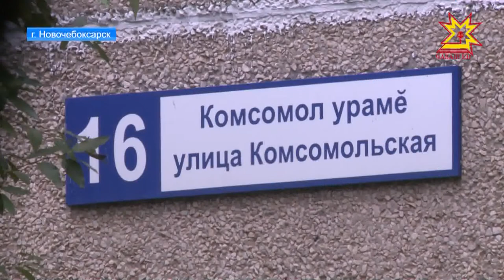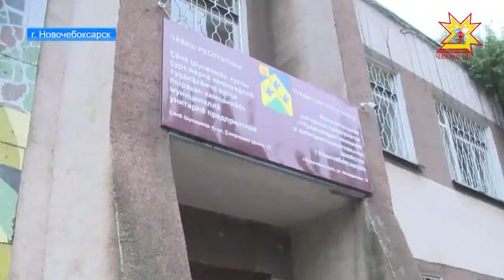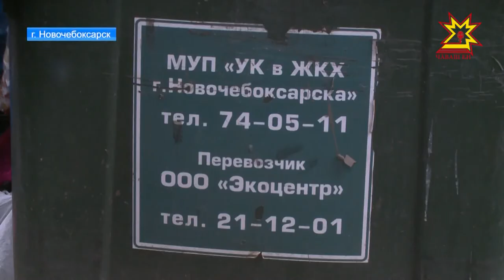Управляющая компания в ЖКХ Новочебоксарска не выполняет свои обязанности.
Переполненные мусорные контейнеры, мешки с отходами, которые валяются совсем недалеко от подъезда и зловонный аромат исходящий от них приводят в ужас жильцов по улице Комсомольская уже около месяца. В такой же ситуации находятся еще десятки домов в городе.